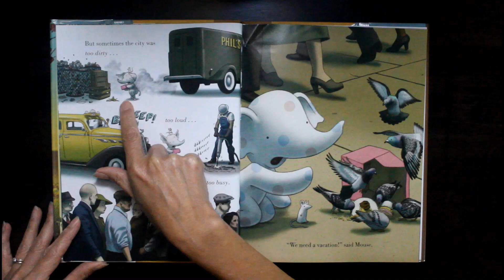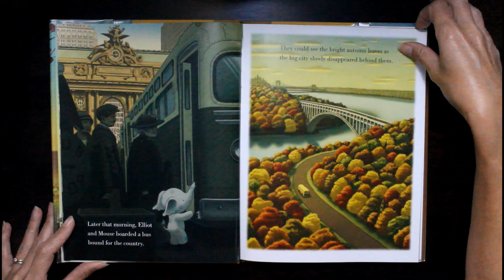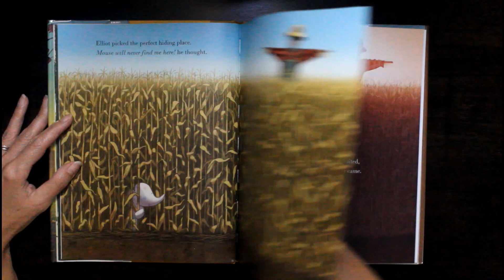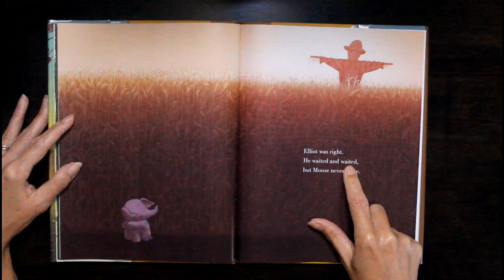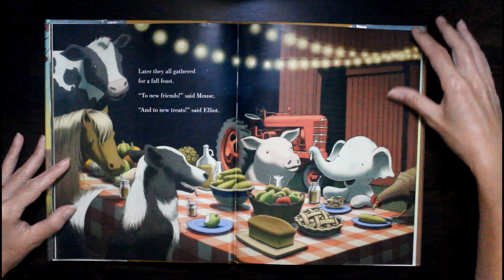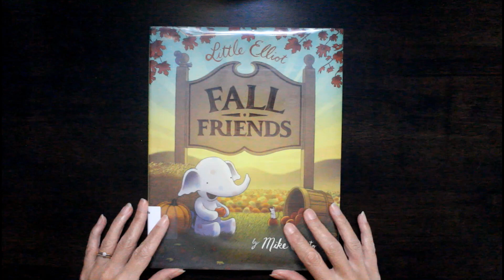Little Elliot FALL FRIENDS 🍎Adorable Read Along Book📙Audiobook for KIDS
In the book 'Little Elliot Fall Friends', Elliot & Mouse learn everything is more fun when it's shared with a friend! 🥧The friends travel from the big city to the beautiful fall countryside.

IT'S AUTUMN in the Big City 🍂 Our friends love the hustle & bustle, but it's just too much! The best friends decide to get out of town where they discover the sights and smells of autumn in the country. Yum!

Did you enjoy our read along video? SHARE OUR VIDEO

Learn About The Little Elliot Fall Friends Book Author 🖋 & Illustrator 🎨
MIKE CURATO loves drawing and writing almost as much as he loves cupcakes and ice cream (and that's a LOT!). He is the author and illustrator of everyone's favorite polka-dotted elephant, Little Elliot. Purchase the Little Elliot Fall Friends hardcover book

Time Stamps for Little Elliot Fall Friends:
1:19 - Elliot & Mouse Arrive In The Country
2:39 - Playing Hide & Seek
3:23 - Something Smells Delicious
4:19 - Fall Feast